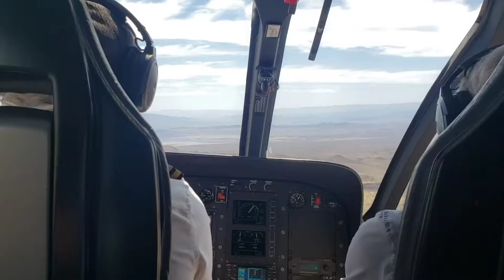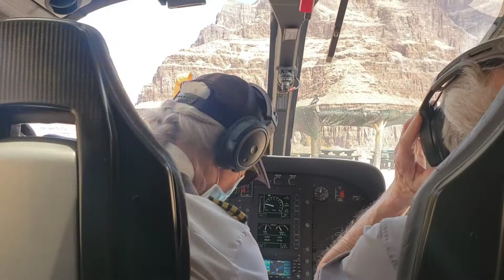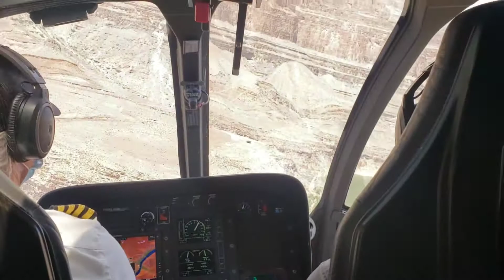Alex and Alyssa Helicopter Ride